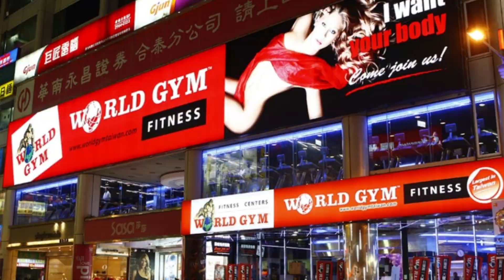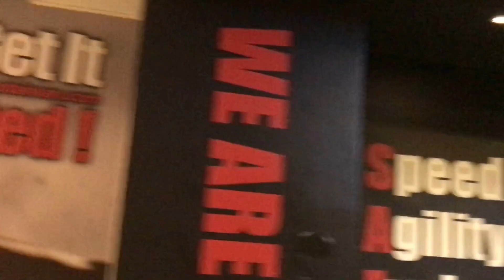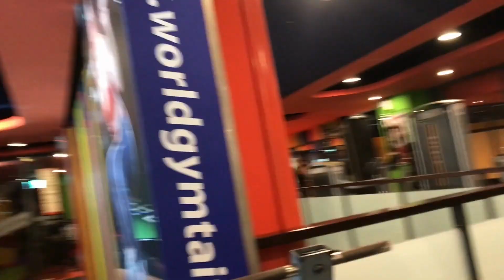🤑 Taipei Gym Membership Guide - Taiwan Cost of Living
A helpful guide to gym membership prices and details in Taipei, Taiwan. Keep an eye out for upcoming Cost of Living videos from across Asia - important for travelers and those looking to relocate and move to another country in Asia.

►Want to teach in Asia? Get your teaching CV/resume and cover letter templates

TIME STAMPS
00:00 Preview & Intro
00:25 My Gym Membership
01:45 Pay Per Minute Membership
02:06 Pay Per Hour Membership
02:36 UFC Gym Membership
03:04 Membership Contracts
04:14 Tour of my gym